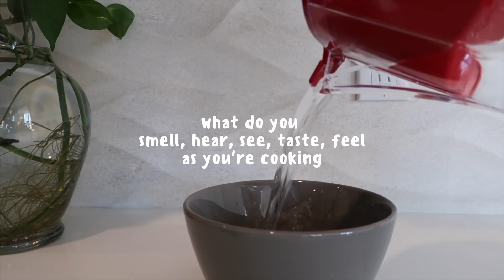living by the moon - day in the life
a day in the life when the moon is in taurus!!!

i love you guys thank you for being here :)